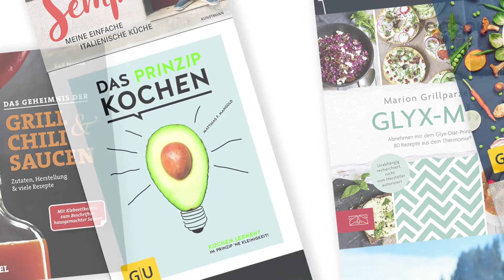Ecook die Kochbuch-App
ECOOK - KOCHEN AUS DEN BESTEN KOCHBÜCHERN

ECOOK ist die App mit echten Kochbüchern. Sie funktioniert wie Netflix, aber dann mit Kochbüchern.
Mit ECOOK hast du jede Menge Kochbücher in der Tasche. Fantastische Kochbücher von renommierten Chefköchen und Autoren. Bei ECOOK findest du Originalrezepte, die garantiert gelingen!

ECOOK ist die Kochbuch-App. Einzigartig und in offizieller Zusammenarbeit mit Hunderten von Autoren, Chefköchen und Verlagen gemacht.

ECOOK - EIN MUSS FÜR JEDEN HOBBYKOCH
Du kannst ECOOK im ersten Monat kostenlos nutzen. Du kannst dein Abo jederzeit kündigen. Die Zahlung, Verlängerung und Kündigung kannst du völlig selbstständig über deine Einstellungen bei iTunes organisieren.